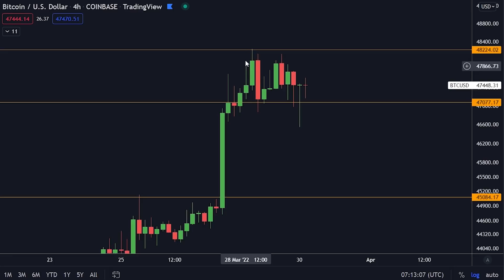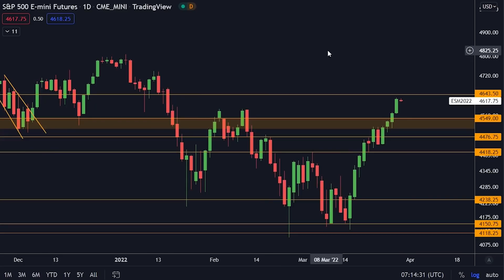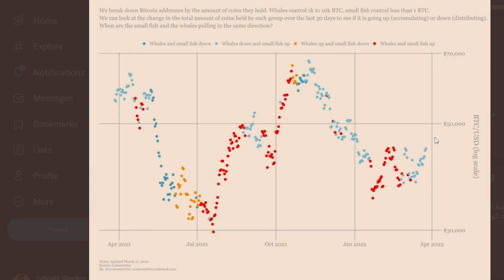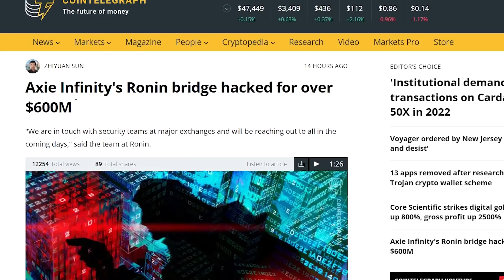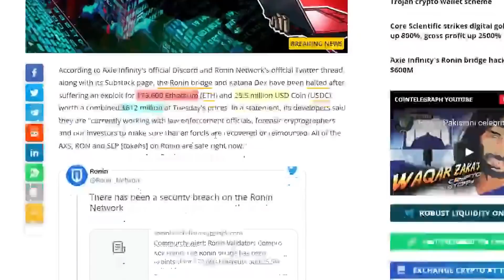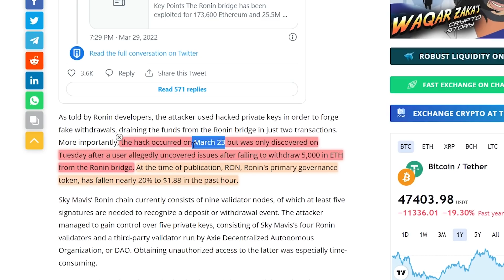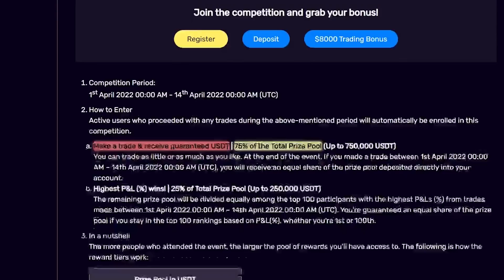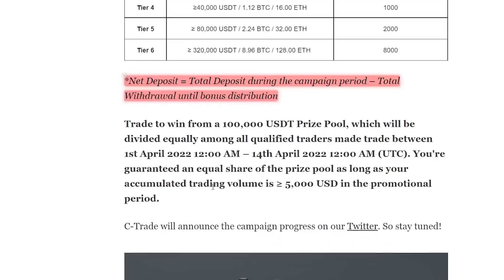DIESER CHART HAT MICH NOCH BULLISCHER AUF BITCOIN GEMACHT! + C-Trade Competition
ÜBER 11.550$ BONUS HIER UNTEN!

⛓ 🔗 Nützliche Links 🔗 ⛓